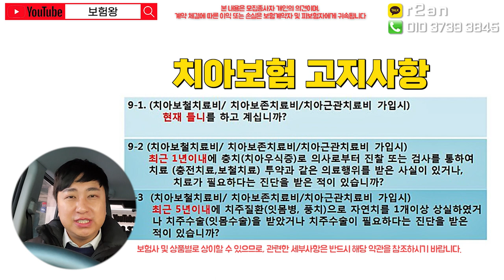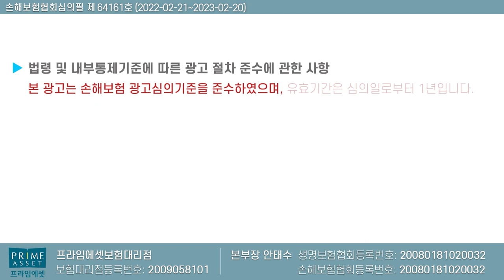치아보험 100점짜리 가입노하우 공개!! (f.치아보험 영상만 200개)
치아보험의 모든것 자세히 설명드릴게요

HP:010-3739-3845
카톡친구추가:r2an
카톡플러스친구:보험왕